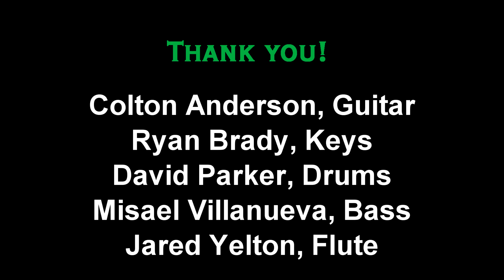Flute Jam (extended) 20210820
I played Native American flute on this second jam with David Parker on drums, Colton Anderson on guitar, Misael Villanueva on bass, Ryan Brady on keys.